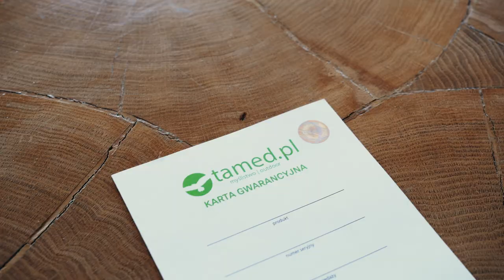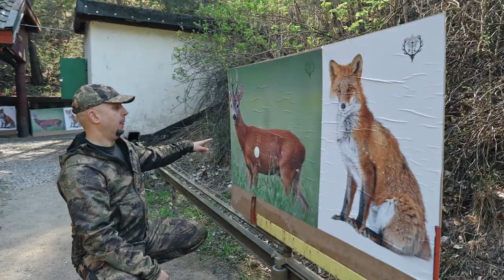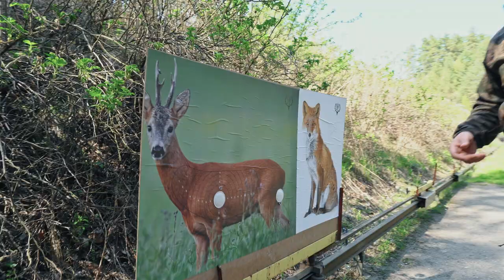InfiRay Tube TH50 V2: Wszystko, co musisz wiedzieć o tym urządzeniu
💥W tym odcinku dowiecie się jakie ma parametry TUBE TH50 V2 oraz jak ustawić go na własne potrzeby.
Testy na sprzęcie:
⚡Blaser R8 Ultimate w kalibrze 6.5 Creedmoor
⚡Blaser R8 Ultimate w kalibrze 8.5 x 55

Spis:
0:00 - 0:57 - Wstęp
0:58 - 7:48 - Unboxing i omówienie parametrów
7:49 - 11:59 - Funkcje przycisków
12:00- 12:36 - Co zrobić po wyjęciu lunety z opakowania?
12:37- 13:10 - Jak włączyć siatkę celowniczą?
13:11- 14:29 - Zmiana dystansów
14:30 - 15:04 - Ustawienia tłumnika
15:05- 25:44 - Szczegółowe omówienie menu
25:45 - 39:31 - Ustawienie lunety i test na Blaser R8 Ultimate w kalibrze 6.5 Creedmoor
39:32 - 48:16 - Ustawienie lunety i test  na Blaser R8 Ultimate w kalibrze 8.5 x 55

📯Dajcie znać w komentarzach pod filmem, jakie filmy chcielibyście zobaczyć w przyszłości.